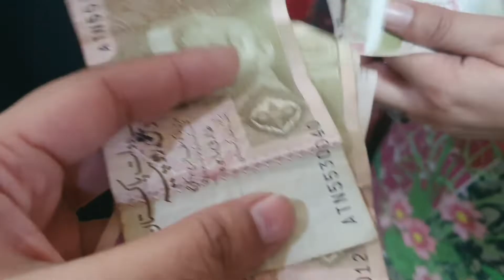Shahalam market lahore|shalmi lahore|androon lahore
dewrani jethani vlogs